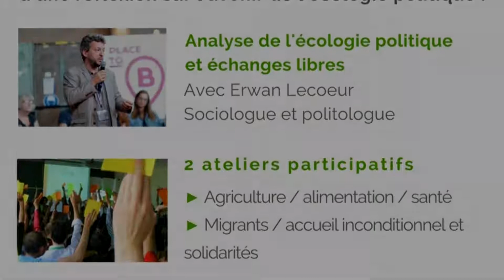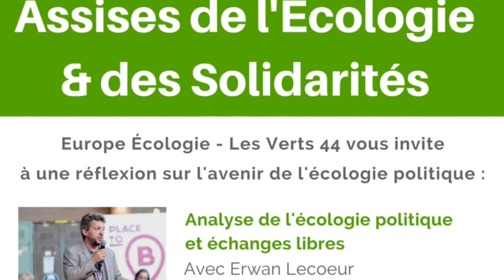Assises (3/3) - Dépasser les peurs, changer de point de vue sur les migrations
En prélude aux assises de l'écologie & des solidarités, une après-midi de débats ouverts avec Europe Écologie - Les Verts Pays-de-la-Loire.

Troisième partie avec François, Ibrahima, Mamadou et Jean-Paul : l'écologie politique pour changer de point de vue et transformer les migrations en avantages pour tous et toutes les citoyennes : l'accueil des migrants n'est pas qu'une question de solidarité, c'est aussi une nécessité et une chance pour la survie de nos civilisations, la prospérité de toutes et de tous.